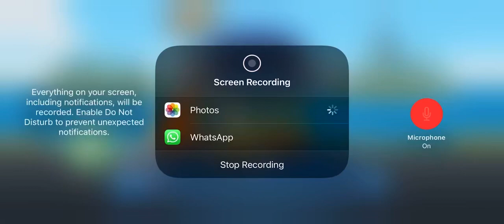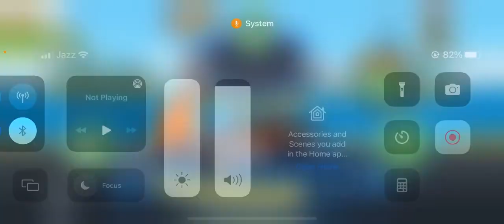Cot wheels 🛞 unlimited